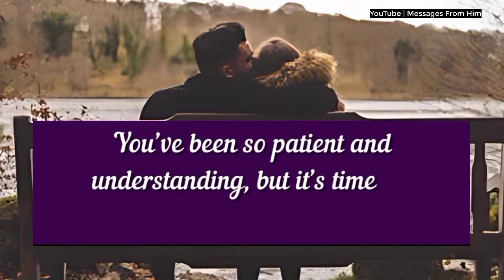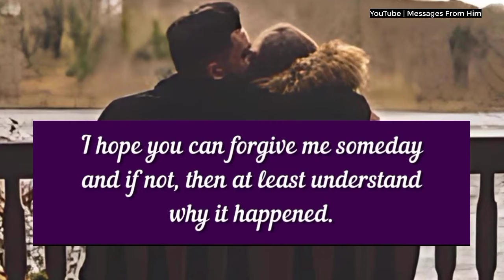Twin Flame Message 💘💌| Everyone Gossips About You!! 🌼🌷✨🫂🥀♥️ 07 August 2024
RELATED QUERRIES :
dm to df
divine feminine